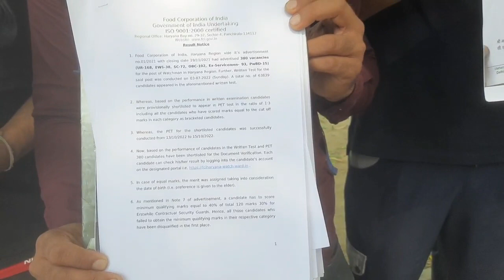ठेके पे चौकीदार तो चोरी का कौन जिम्मेदार :FCI नहीं दे रही नियुक्ति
मेरे संज्ञान में आया है कि FCI में चौकीदारों की कमी है इसके लिए भर्ती भी निकाली गई थी जिसकी सभी कार्यवाही पूरी हो चुकी है सिर्फ ज्वाइनिंग बाकी है. माननीय प्रधान मंत्री जी का सपना है कि ज्यादा से ज्यादा लोगों को रोजगार उपलब्ध कराया जाए, लेकिन इस भर्ती के सभी चयनित उम्मीदवारों ज्वाइन न कराकर इन लोगों को रोजगार से दूर किया जा रहा है. मेरे संज्ञान में यह भी आया है कि इस भर्ती को रोककर अस्थाई सदस्य लेना चाह रहे है. जो कि इनके साथ गलत होने जा रहा है.

मेरा आपसे निवेदन है कि इस भर्ती के सभी सदस्यों को ज्वाइन कराया जाए. इसके सभी दस्तावेज इस पत्र के साथ सलंग्न है.